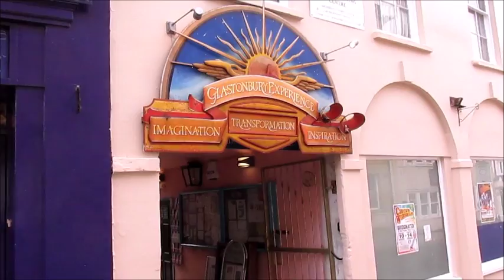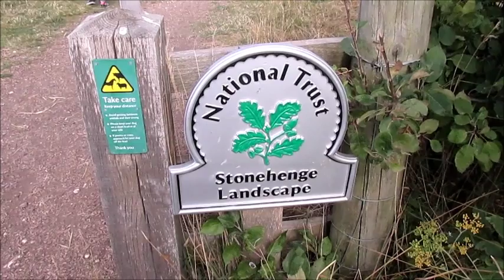The Earth Chakra - Glastonbury, Stonehenge, Avebury